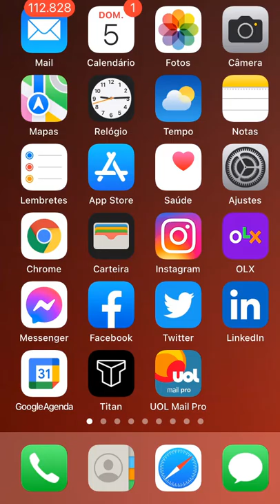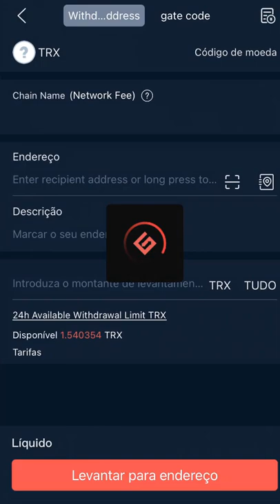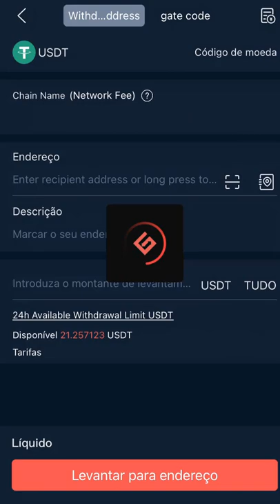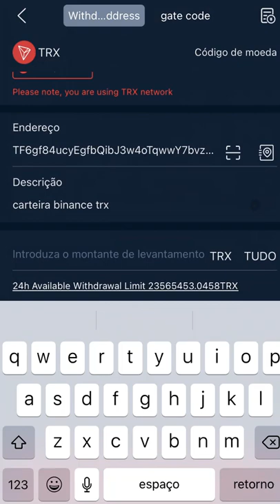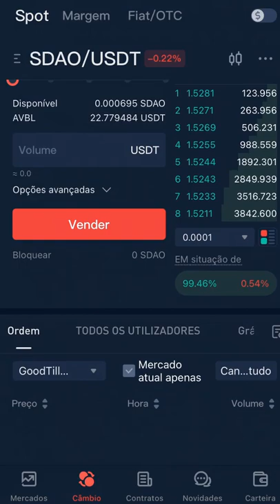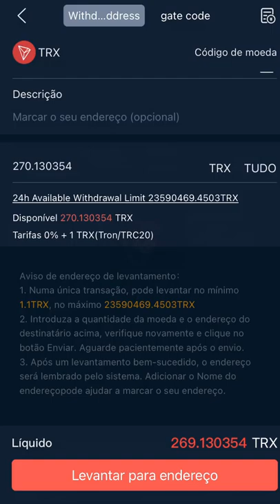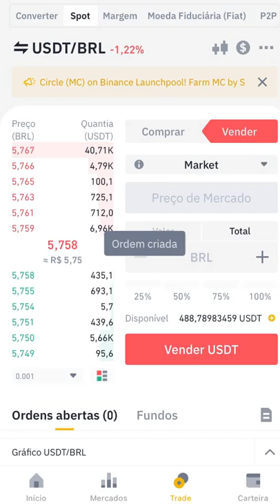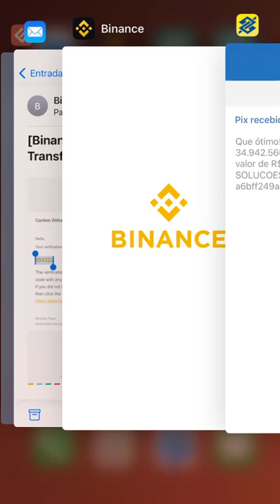COMO SACAR GATE.IO PARA BINANCE DEPOIS PARA SEU BANCO VIA PIX PASSO A PASSO BABYDOGE COM CELULAR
Fala galera, beleza! hoje você vai aprender como sacar da corretora GATE.IO para a corretora BINANCE e mandar para sua conta bancaria via pix.

●  CORRETORA QUE UTILIZO PARA SACAR REAL ?

● CORRETORA QUE UTILIZO PARA COMPRAR LAçAMENTOS ?

How to transfer usdt to gate.io
How To Deposit Money In Gate.io [2021] Using Binance

Translated titles:
CÓMO RETIRAR GATE.IO PARA BINANCEAR Y LUEGO A SU BANCO A TRAVÉS DE PIX BABYDOGE PASO A PASO CON EL

WIE SIE GATE.IO ZU BINANCE ABHEBEN, DANN ÜBER PIX BABYDOGE SCHRITT FÜR SCHRITT MIT DEM HANDY ZU IH

COMMENT RETIRER GATE.IO VERS BINANCE PUIS VERS VOTRE BANQUE VIA PIX BABYDOGE ÉTAPE PAR ÉTAPE AVEC

PIX BABYDOGE स्टेप बाय स्टेप सेल फोन के माध्यम

HOW TO WITHDRAW GATE.IO TO BINANCE THEN TO YOUR BANK VIA PIX BABYDOGE STEP BY STEP WITH CELL PHONE

HOE OM GATE.IO TE ONTTREK OM DAN NA JOU BANK TE BINANSEER VIA PIX BABYDOGE STAP VIR STAP MET SELFOON

PAANO IWITHDRAW ANG GATE.IO TO BINANCE THEN TO YOUR BANK VIA PIX BABYDOGE STEP BY STEP WITH CELL PHO

ວິທີການຖອນເງິນ GATE.IO ເພື່ອ BINANCE ໄປຫາທະນາ

КАК ВЫВОДИТЬ GATE.IO В BINANCE ЗАТЕМ В ВАШ БАНК ЧЕРЕЗ PIX BABYDOGE П

CEP TELEFONUYLA ADIM ADIM PIX BABYDOGE YOLUYLA GATE.IO'NUN BINANCE'A NASIL ÇEKİLMESİ SONRA BANKAY